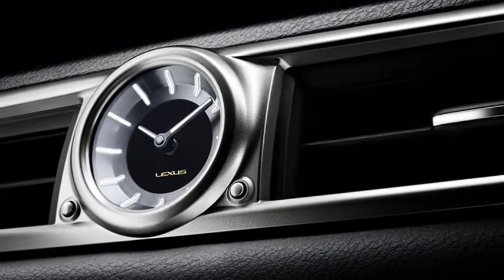2013 Lexus GS 350 3.5 V6 306 cv